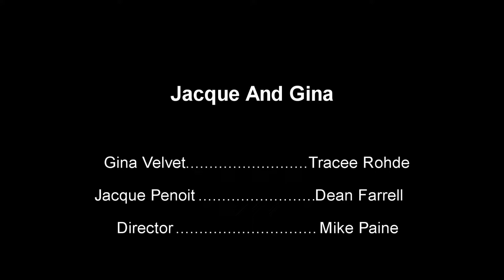Episode 3 - Viral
Gina Velvet's latest video is going viral on the internet, why is Jacque unhappy about this?